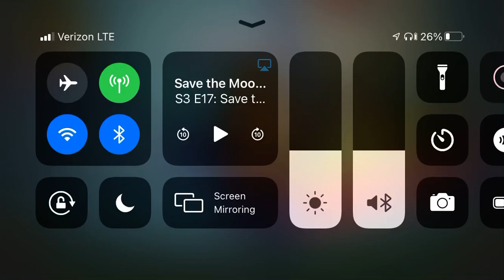Linny said oh my goodness we’re on our way